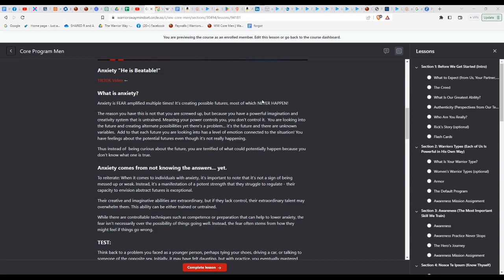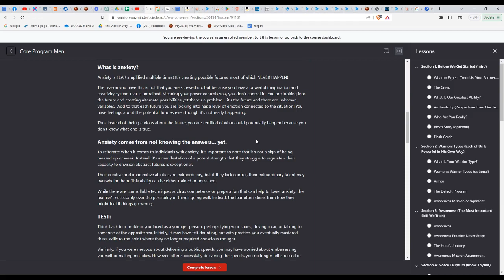46. The Ugly Truth Of Anxiety: Adam Baruh's Untold Story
Journey with me, your host, as I pull back the curtain on a personal struggle with anxiety attacks and the subsequent transformative journey of overcoming them. Accompanied by,  Adam Baruh, I offer a revealing look at how coming face-to-face with a traumatic childhood event opened my eyes to the healing power of self-discovery and mindfulness. This intimate conversation takes a deep dive into not just personal growth, but also the unsuspected realms of leadership, emotional intelligence, and work-life balance.

We shed light on the birth of PodTask, a platform born amidst my journey of healing, and how understanding and working through our emotions can lead to profound personal and professional development. As we navigate the murky waters of shame, guilt, and anxiety, we uncover the potential of these emotions as catalysts for positive change. Together with Adam, we discuss how our experiences have inspired us to use our platforms to foster meaningful conversations around mental health.

As we wrap up our exploration, we tackle the complexities of communication, the challenges of juggling multiple roles, and the ongoing quest for balance. Drawing from various theoretical frameworks and personal experiences, we provide useful insights on uncovering authentic values and expressing our needs. Moreover, we question the conventional definitions of balance and advocate for a personalized approach, emphasizing the role of personal needs and self-understanding in achieving a state of equilibrium. So, are you ready for a journey of self-discovery, personal growth, and a fresh perspective on overcoming life's challenges? Tune in!

Connect with Adam Baruh HERE!

Click HERE to schedule a free 30-minute consultation if you'd like support to take the right step towards the great life you deserve.

⭐Thank you for listening to our podcast! We would greatly appreciate it if you could take a moment to give us a 5-star review. Your support helps us reach more listeners and continue to bring you high-quality content. Thank you!

For more information on The Warrior's Way program, and upcoming events